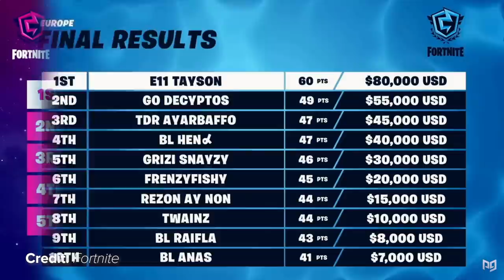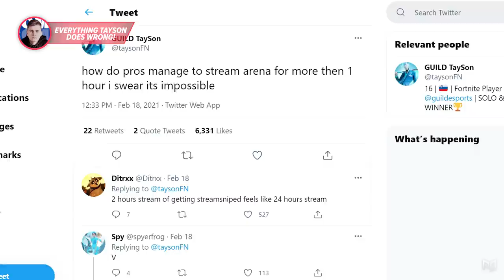Everything TaySon Does PERFECTLY Vs Everything TaySon FAILS (Fortnite Pro Player Analysis)